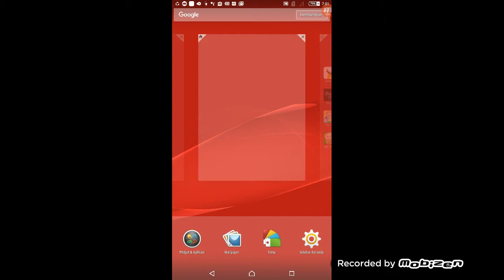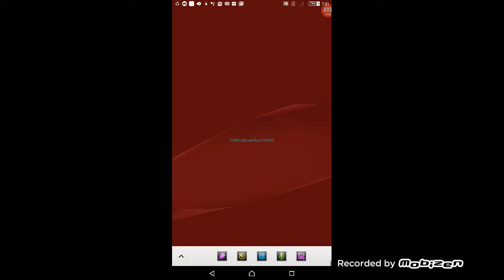Piano Kids Music Songs